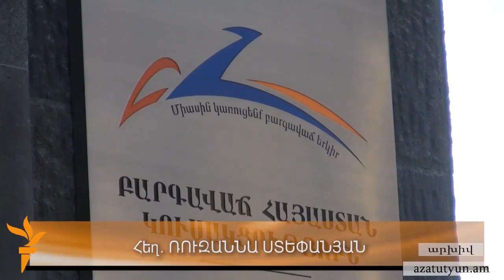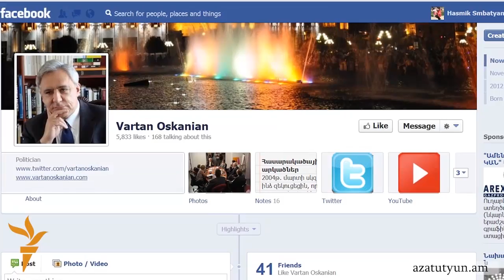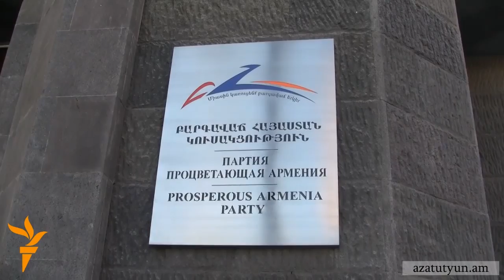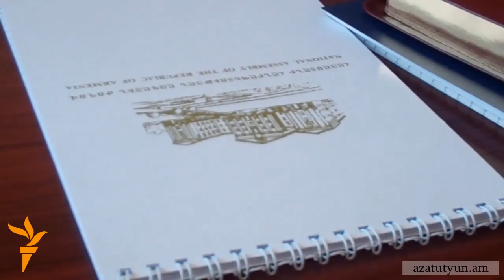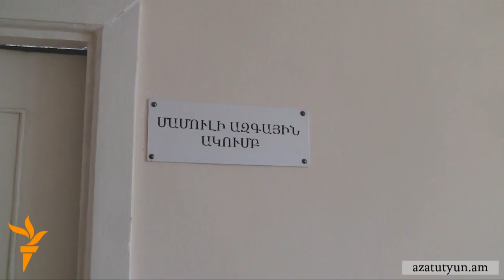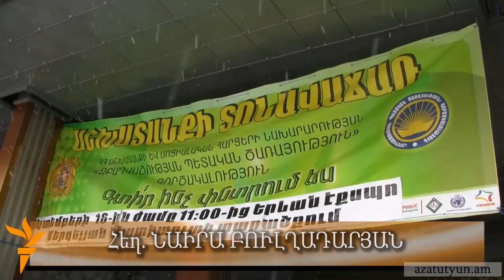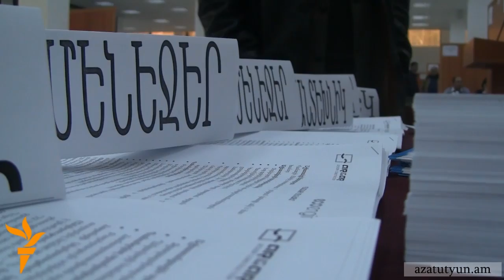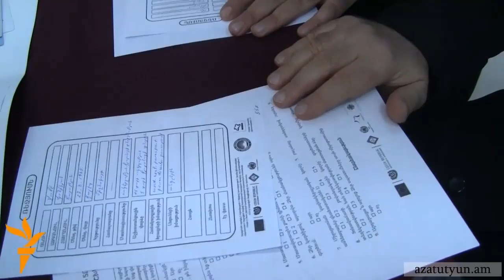Օրվա տեսաշար, 17 դեկտեմբերի, 2012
ՕՐՎԱ ԹԵՄԱՆԵՐԸ՝ ԱԱԾ-ն հերքում է իրեն վերագրված մեղադրանքները; Ընդդիմություն. Նախագահի ելույթը «իրականության հետ կապ չունի»; Անսպասելի դեմքեր Բաղրամյան 26-ի համար պայքարում; Դեկտեմբերի 21-ին օդերեւութաբանները անձրեւ են կանխատեսում; Աշխատանքի տոնավաճառ` սիրիահայերի համար